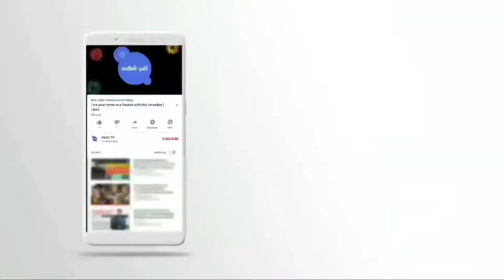ஒயிட் சாஸ் பாஸ்தா செய்வது இவ்வளவு ஈசியா.. | White Sauce Pasta | Creamy and Cheesy Pasta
Recipe 89 : ஒயிட் சாய்ஸ் பாஸ்தா | White Sauce Pasta | Snack recipe